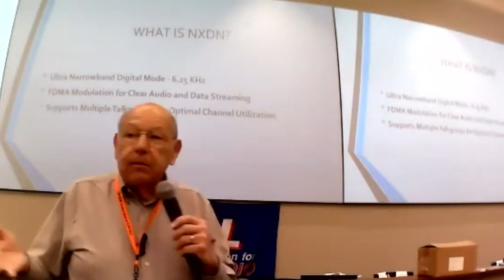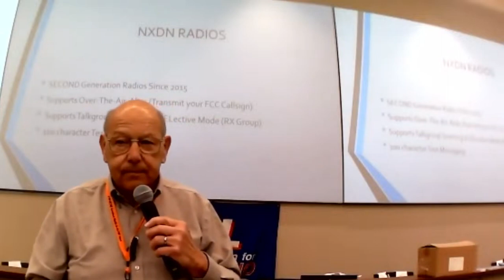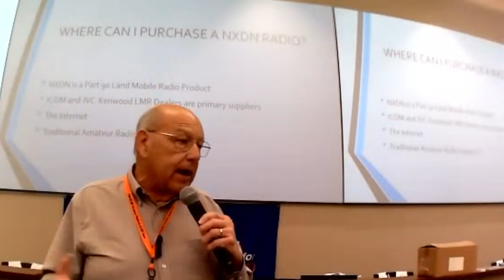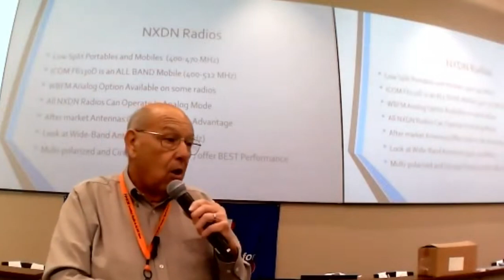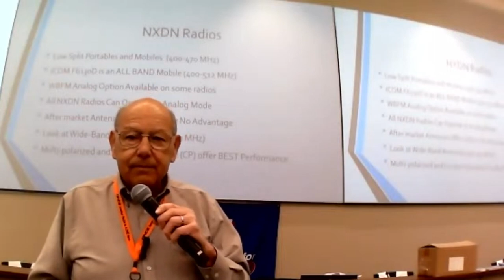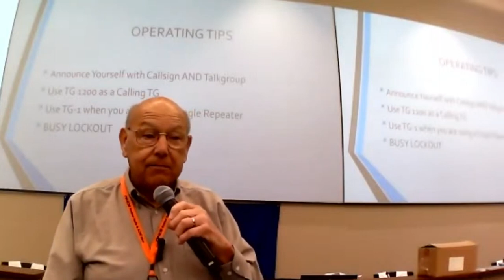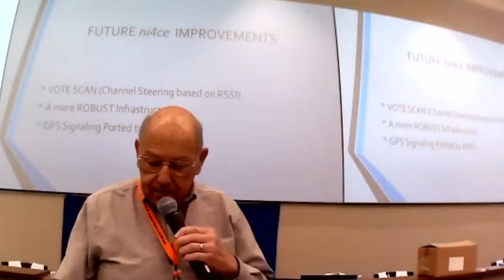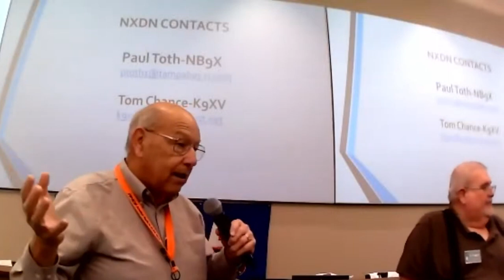TECHCON 2024 - All About NXDN Presentation - Paul Toth, NB9X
All About NXDN Presentation - by Paul Toth NB9X ARRL Assistant Section Manager.  This presentation took place at the 10th Annual TechCon 2024 in Hillsborough County, Florida. February 24, 2024.